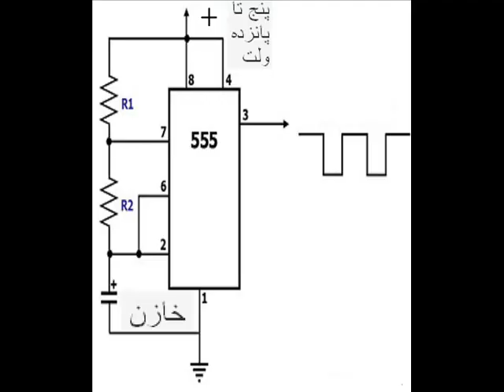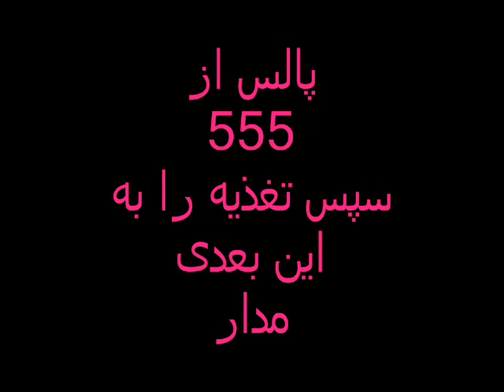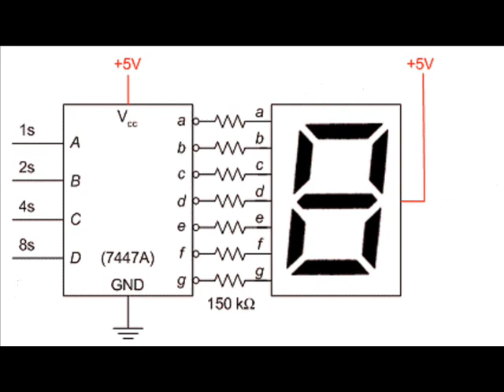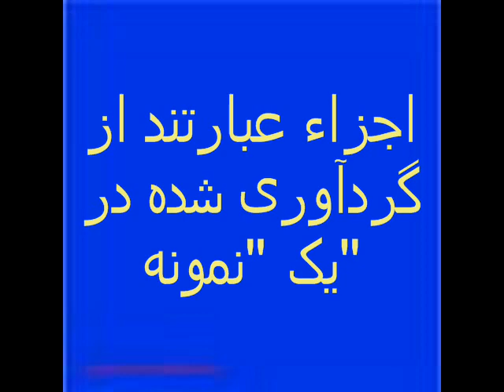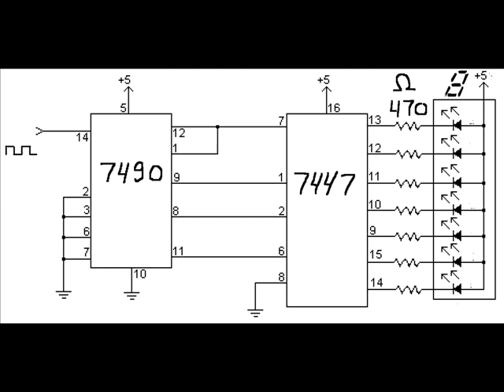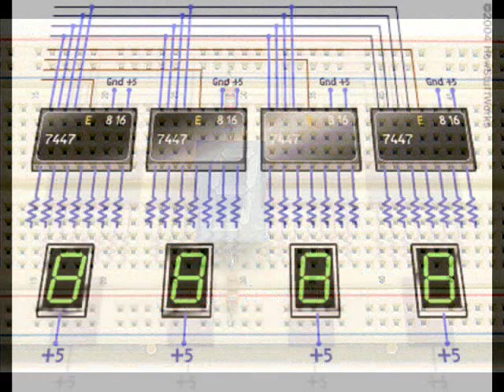Electronic counter circuit by peter ruellan tutorial in farsi ایران تهران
clock or timer-counter circuit tutorial خودآموز الکترونیک : ساختن مدار شمارنده یک تایمر ساعت در خانه